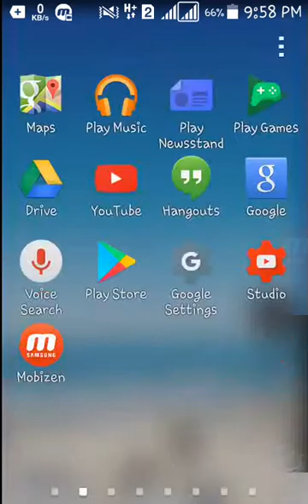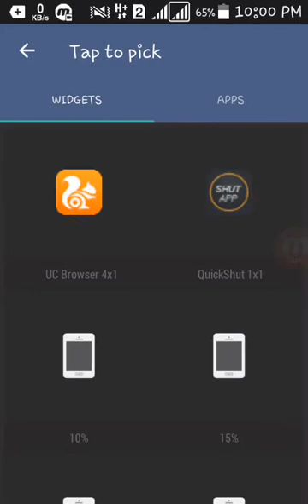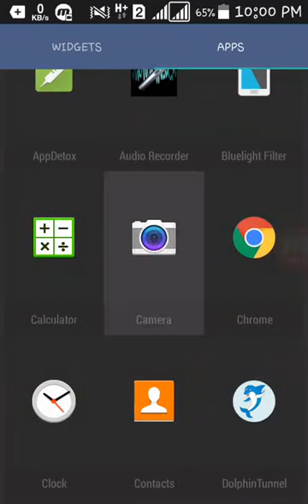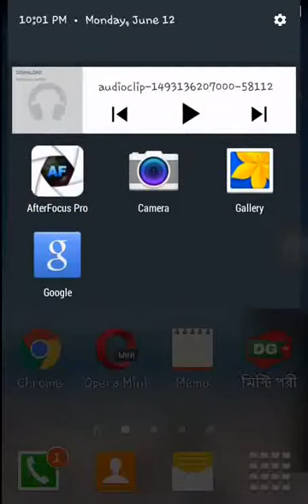Notification বার সাজান আপনার মনের মত করে!! সুন্দর একটি সফটওয়্যার দিয়ে!!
How To Style Notification statutes Bar!!

Plz Like|Share|Comments